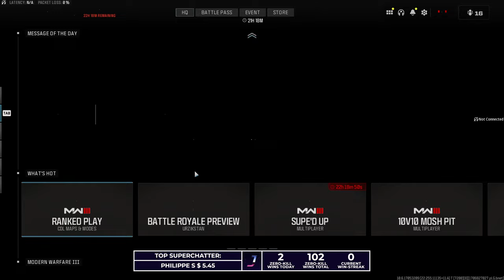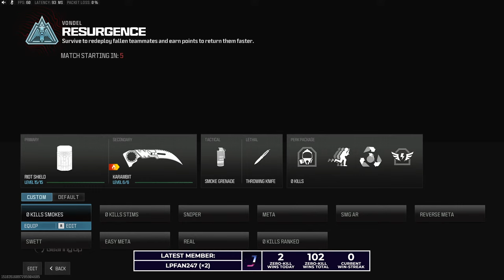Lurking in the shadows and winning with ZERO KILLS!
Other titles:
🔴LIVE: "Killing enemies is a crutch for bad players"
🔴LIVE: Zero-Kill Wins in BR solos!